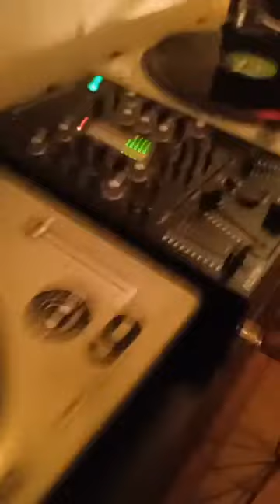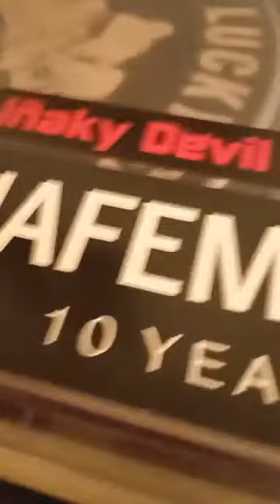IÑAKI DEVIL-BADAJOZ (28 01 2022)streaming facebook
IÑAKI DEVIL BADAJOZ,dj pionero en el estilo GOA trance y PSICODELIC en nuestra region.
DJ veterano con una larga trayectoria desde Los  años 90.
enlace de contacto con el DJ